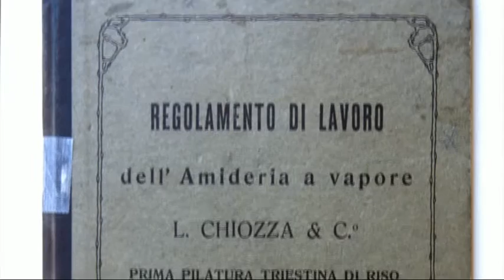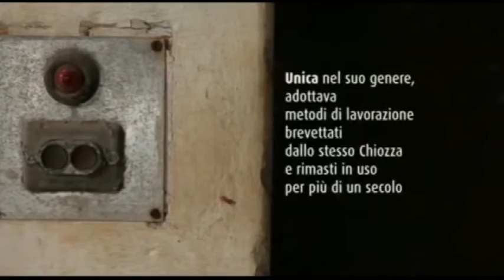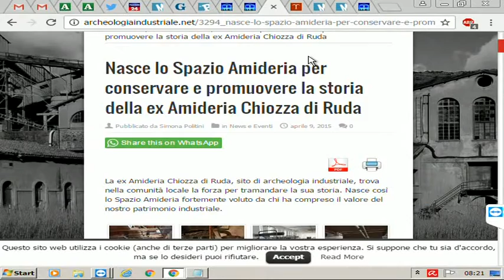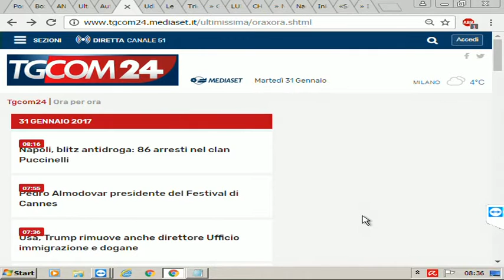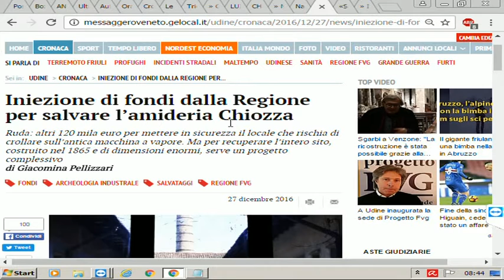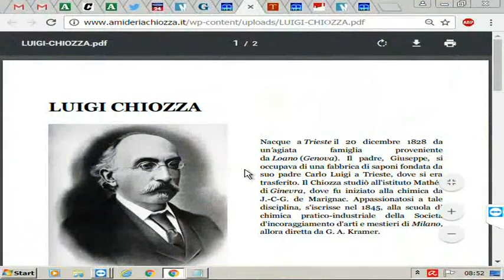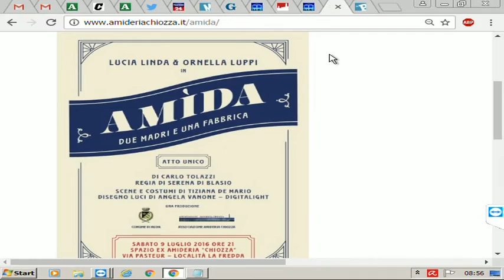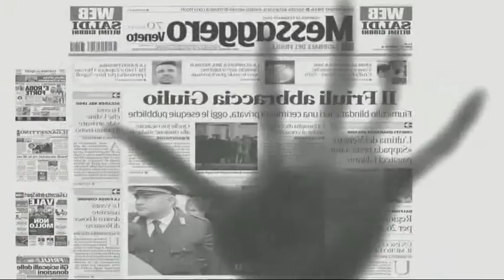31 gen buongiorno friuli amideria chiozza